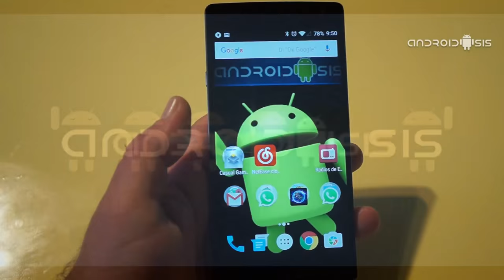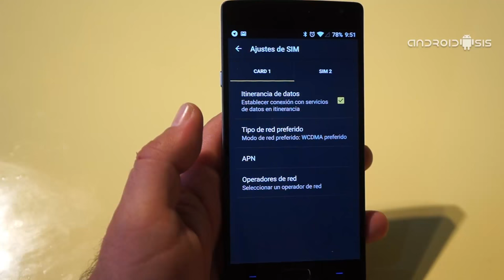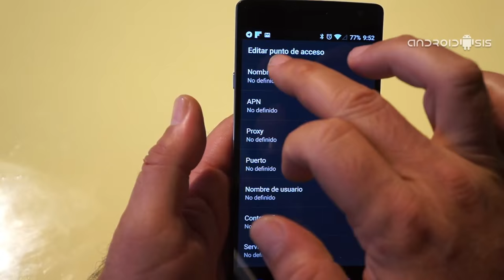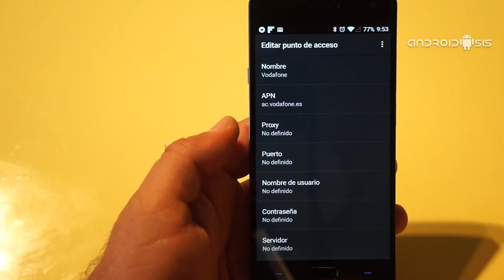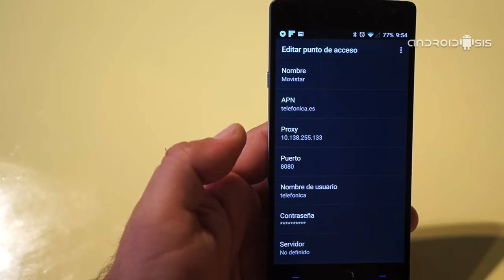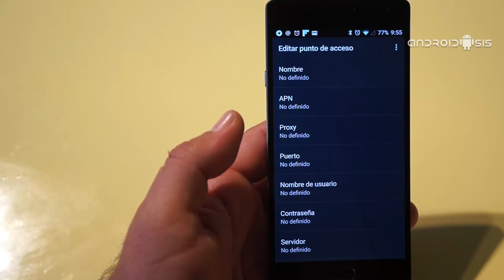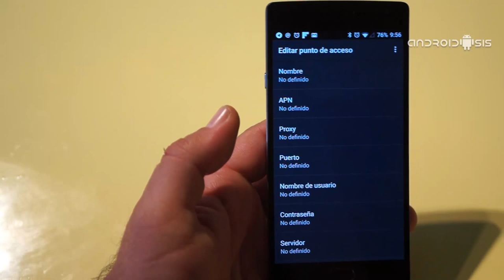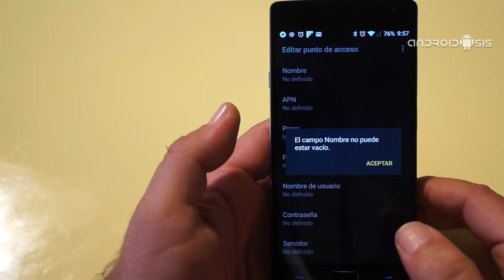Cómo configurar los APN de tu Android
Configura los APN de tu Android con los datos actualizados de todos los operadores de telefonía de España.